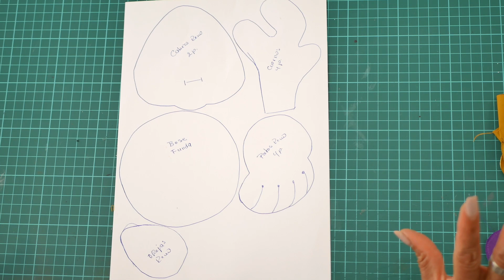🎄🎅🦌 Tutorial - Fundas de Caramelos Navideñas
✨¡Visítanos en nuestro local!
🏡 Quito - La Kennedy.
Capitán Ramón Borja y Manuel Cabeza de Vaca, dos cuadras bajando desde la 6 de diciembre frente a un edificio azul.